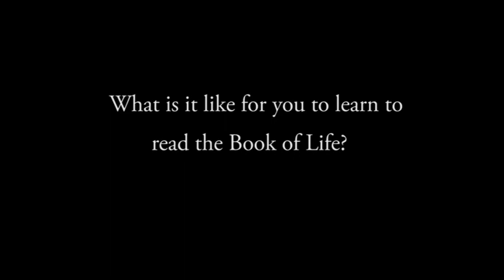Student Testimonials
Students of Alexander describe what it's like to learn from Alexander as he teaches them how to read the Book of Life for themselves.

Today, take charge of your life! Book a one-on-one session to explore your Life blessings as written in the Book of Life